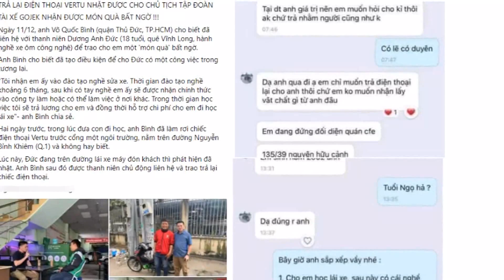🔴 Bão số 13 đi nhanh và mạnh hơn dự báo, khẩn cấp di dời dân